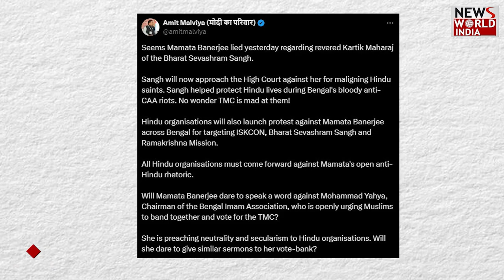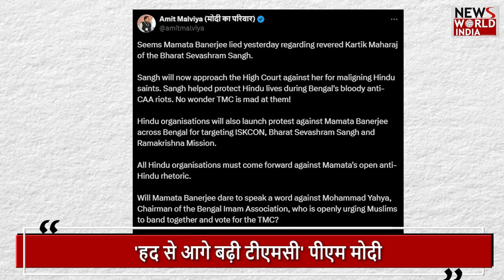बंगाल में आया ये कैसा सियासी तूफान ! CM MAMTA BARNERJEE | BANGAL | BJP